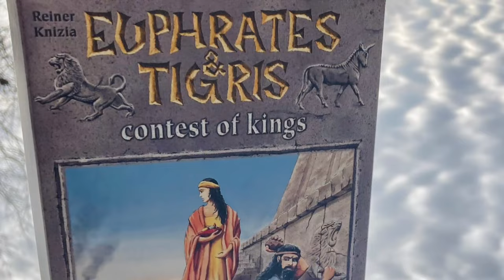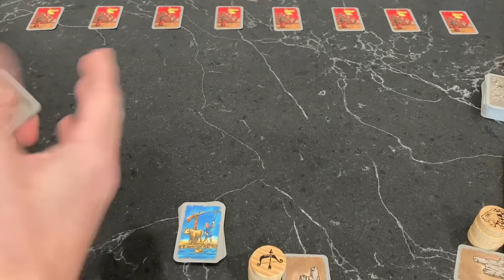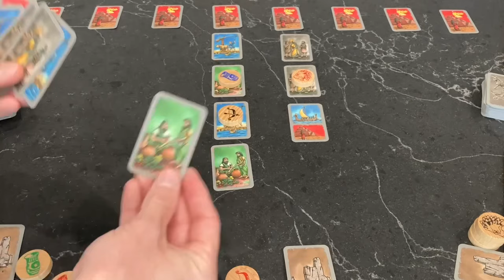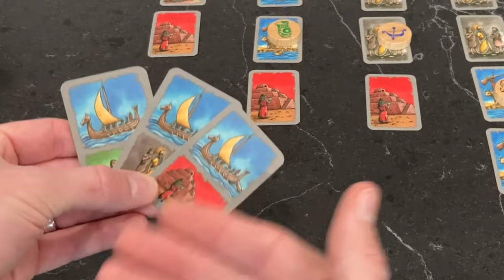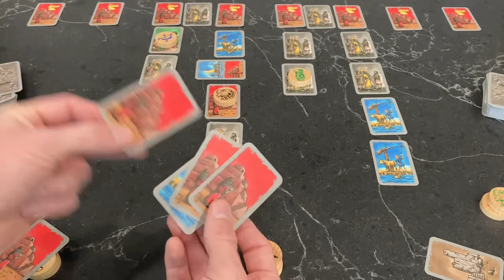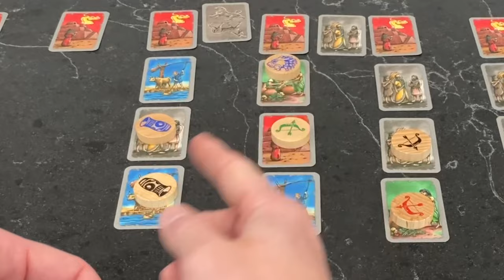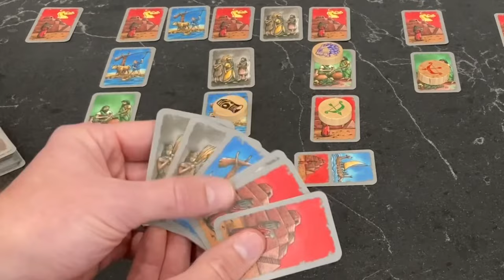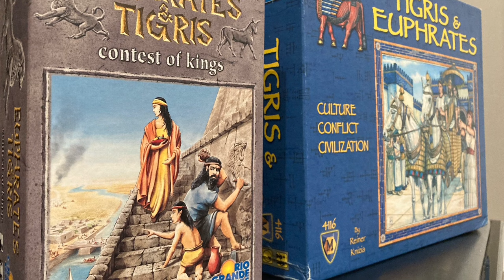EUPHRATES & TIGRIS: CONTEST OF KINGS Board/Card Game Tutorial, Review, How To Play Ep29: “T&E To Go”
*JOIN to become a member & access UG perks!*

- I can now accept Super Thanks right here on YouTube. There should be a ... button right below the video
- *Digital Tip Jar* - Donate without becoming a member _Payments are processed securely by PayPal, but you don't need a PayPal account to make a donation._

*ABOUT*
This is still a relatively small channel trying to build an audience who appreciates these hidden gems and older games.  If you want to go on this journey to discover the undiscovered, please subscribe to the channel, share our content, and consider becoming a member or leaving a small donation to help us grow.

*EPISODE 29: T&E TO GO* features a full tutorial & review of Reiner Knizia's 2005 card game EUPHRATES & TIGRIS: CONTEST OF KINGS.  I consider this game the little brother of Knizia's masterpiece Tigris & Euphrates, which is in my top ten games of all time (check out my top ten list in Episode 1 of my video podcast).  Euphrates & Tigris is a card game implementation of Tigris & Euphrates with a couple small differences.  For example, in the card game, your cards are also your points, so you must manage your hand a little differently than the board game.  In the video, I do a full & thorough teach of this game (as if you've never played any form of T&E).  You could probably use this tutorial to help you better understand the board game too.

In this episode, I also review Euphrates & Tigris in detail and discuss some similarities and differences between the card game and the board game.  This card game is such a hidden gem!  As of now, you can find it much cheaper than the board game, and it gives you about 80% the same experience as the board game in a much smaller box and a much faster play time!  I haven't ranked all the card games in my collection, but I would say this is probably my favorite card game.  It's such a brilliantly simple concept woven perfectly into a deeply complex game. If you've never played T&E in any form, I would recommend starting out with this card game.  It's a perfect stepping stone into the board game.

_Hint: Watch on 2x speed to cut the learning time in half!_

*RULES CLARIFICATIONS:*   Regarding collecting treasure cards with the green leader, whichever player's green leader is in that newly merged kingdom can immediately collect treasure.  It does not have to be the active player.

*Find me on BGG @ Undiscovered_Games*

Timecodes:
0:00 - Intro & Overview
2:23 - Why Do I Own Both?
4:56 - Inside The Box
5:26 - Setup
8:31 - SCORING (End Game)
11:21 - Overview of Turn Actions
12:35 - ACTION Place / Move Leader
13:22 - ACTION Play Card from Hand
17:27 - BLACK LEADER (King)
18:41 - Examples of Generating Points
21:03 - House Rule
22:22 - ACTION Catastrophe Card
23:35 - SHIP Cards
27:37 - CONFLICTS Intro
28:11 - INTERNAL CONFLICTS
34:30 - Merging Kingdoms / Intro to External Conflicts
36:09 - EXTERNAL CONFLICTS
44:54 - Pro Tip on Ships
45:55 - TREASURE CARDS (Green Leader)
49:15 - End of Game
50:24 - Rating, Discussion, & Review